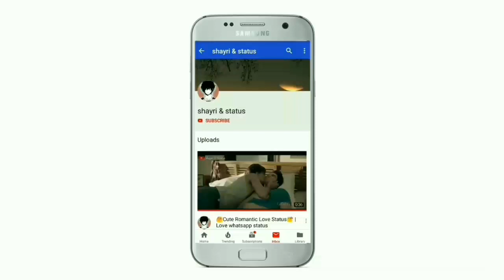💔Sad Heartbroken Love Status😭Ashiqui Tujhse Yuhi Nhi Hai💔Sad Breakup Love Whatsapp Status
Keep Supporting 💪🏻
Keep Loving ❤
Keep Sharing ⤴